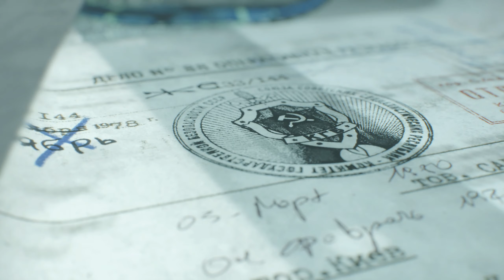CALL OF DUTY BLACK OPS COLD WAR Gameplay Walkthrough Part 6 (NO COMMENTARY)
▬▬▬▬▬▬▬▬▬▬▬▼MUSIC▼▬▬▬▬▬▬▬▬▬▬▬
Most of my background music comes from NCS!
▬▬▬▬▬▬▬▬▬▬▬▼EXTRA▼▬▬▬▬▬▬▬▬▬▬▬
Hey there I'm TeddyRED a new content creator you never heard of but stop keep a look out for my content you may enjoy my GAMEPLAY or FUNNY MOMENTS, maybe any of my MONTAGES if you do so COMMENT DOWN BELOW and SUBSCRIBE it would help me grow a lot Thank you :) Hope you will stick around for more!